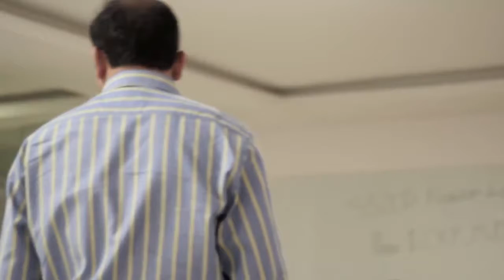Digital Ocean Cloud Month #1